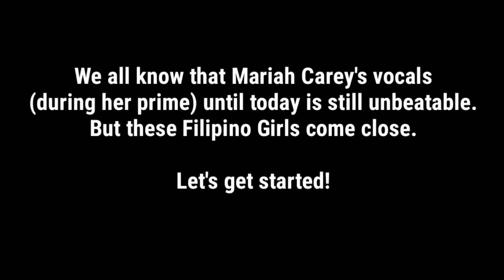Top 5 Filipina Singers Sounds like Mariah Carey